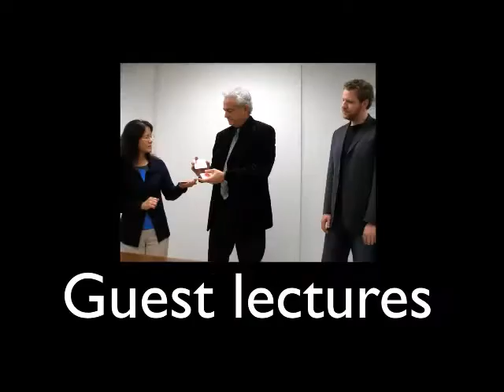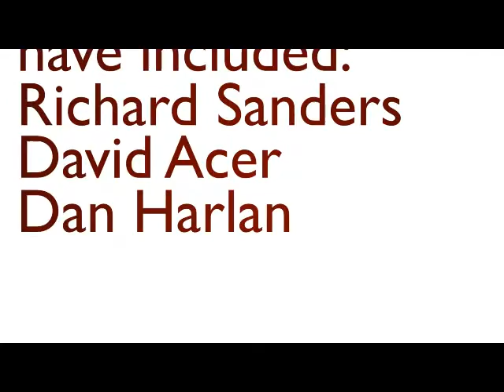Calgary Magic Circle Promotional Video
The Calgary Magic Circle, Les Brockelsby Ring is a non-profit organization dedicated to improving and furthering the art of magic, and to provide a fraternity where magicians can learn, share, and improve their skills. It is based in Calgary, Alberta, Canada, and is a local chapter of the International Brotherhood of Magicians. Our members get together on a regular basis to share their passion and interest in the art of performing magic.